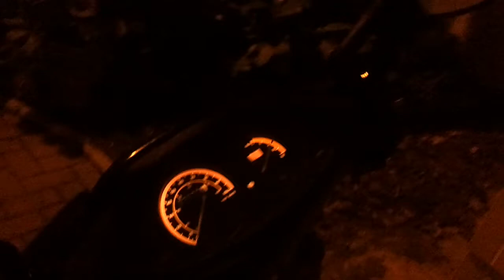▶ Aprilia Rally 50 AC - Praca Silnika ▶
Praca silnika po przejechaniu 500m po zimnym starcie.
Silnik: seria;
Wydech: Giannelli Reverse Kevlar
Wariator: Stage6 Sport Pro
Pasek: Malossi X-Special